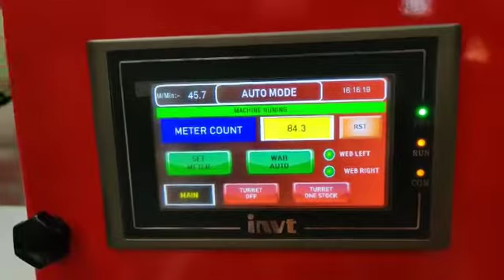die cutting machine